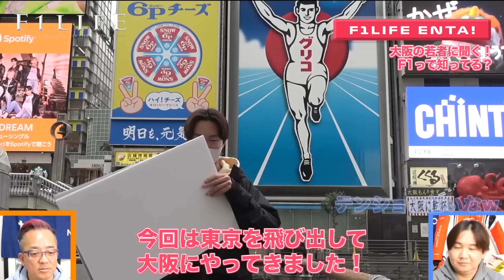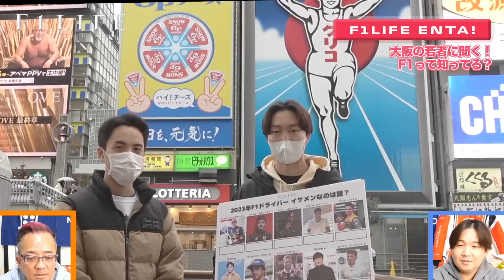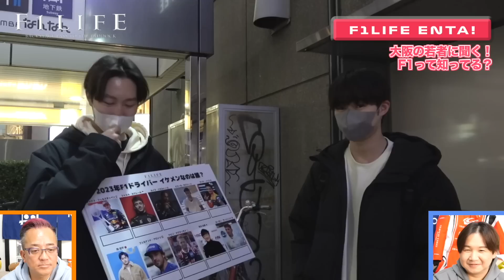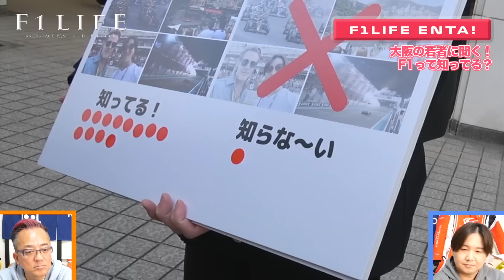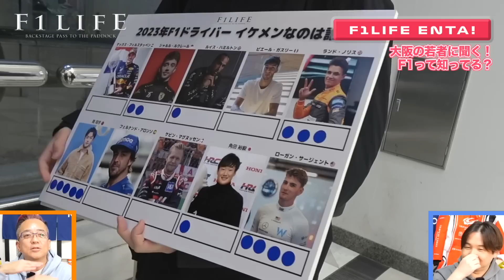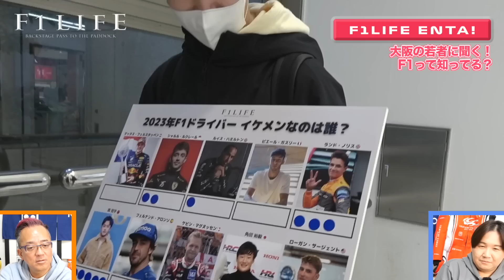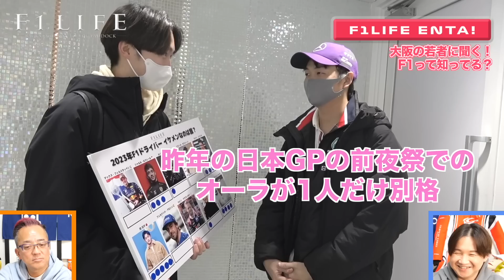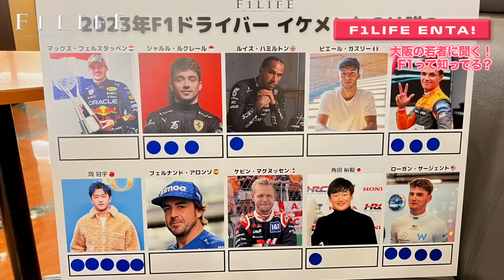【F1LIFE ENTA!】大阪の若者に聞きました！『F1って知ってる？』『イケメンは誰？』【第2弾】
渋谷に続き、若者企画第2弾！ 今回は大阪の若者に、F1を知っているのか街頭インタビュー調査！ さらにF1ドライバーの中からNo.1イケメンを決定してもらいます！

『F1LIFE』の新人ノリちゃんと切り抜き『F1LIFE日記』の正義の鉄拳くんが分りやすくお伝えします。